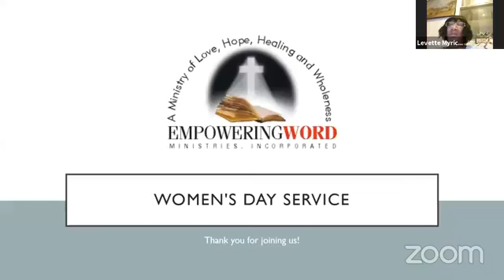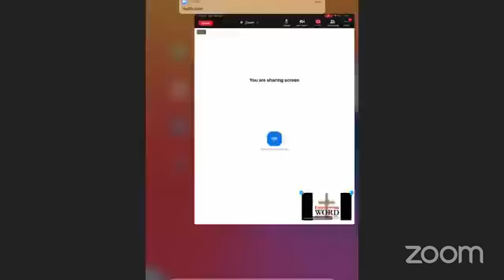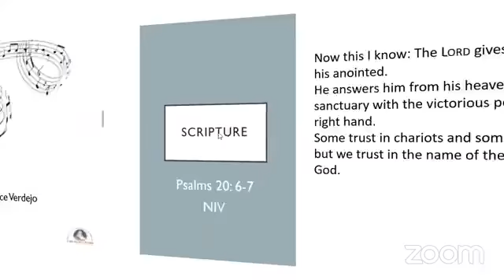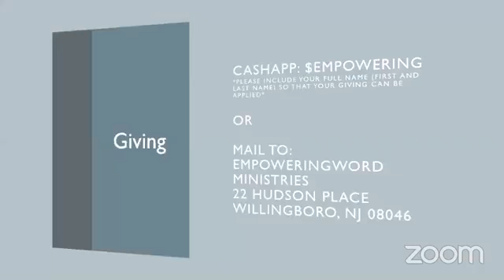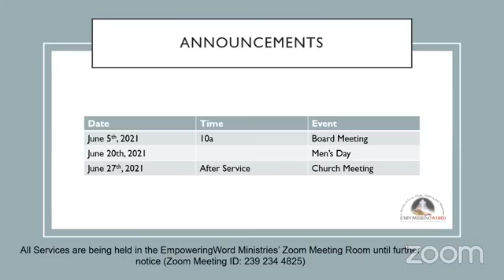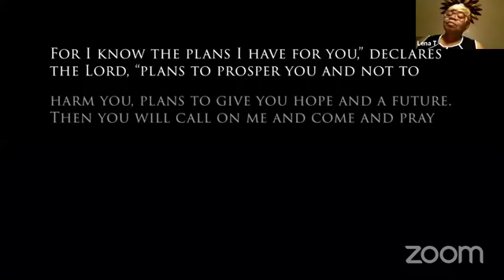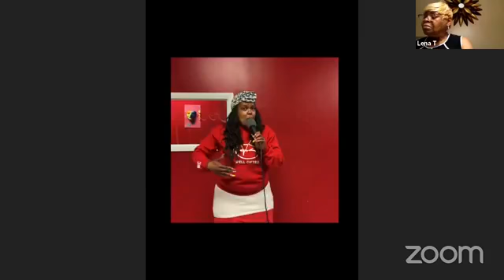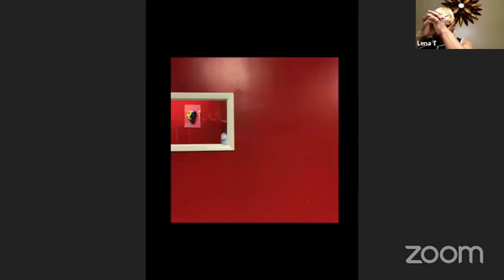EmpoweringWord Ministries Incorporated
Women's Day Sunday
Speaker of the Hour: Prophetess Lena Tyson
Purposely Chosen: The Rib of Man